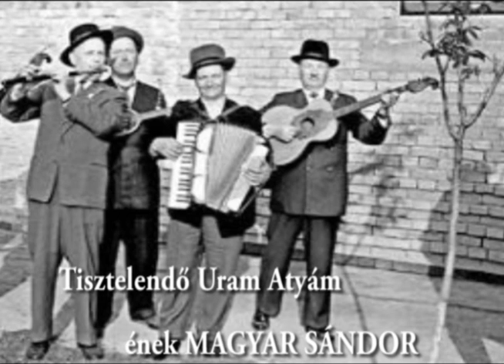Tisztelendő Uram Atyám ének MAGYAR SÁNDOR